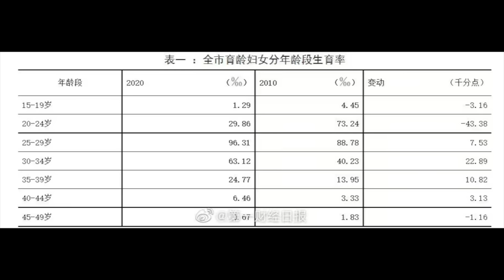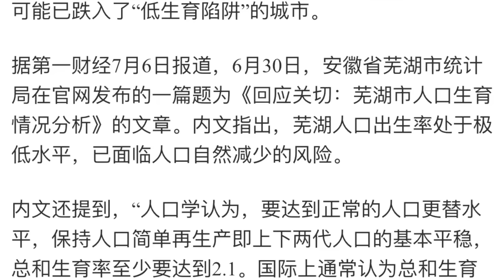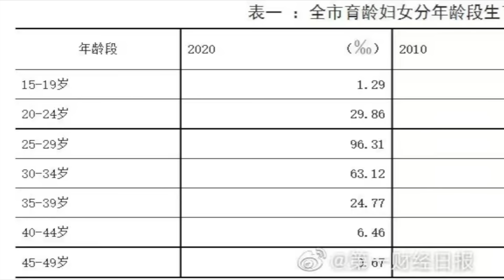王局拍案|中国二十年后的人口危机有多可怕？220712（下）How terrible will China's demographic situation be in twenty years?（2）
二十年后，中国将进入严重老龄化，有由于计划生育政策导致的人口结构的畸形，再加之生育观念的改变，中国人口结构的严重危机，将在二十年后充分显现。届时，每年人口将有可能净减少500万到1000万……
In China, 20 years from now, the profession of nanny and babysitter will gradually disappear, as will the cheap express delivery and takeaway industry. All industries that currently exist due to cheap labour will disappear. At the same time, the era of high housing prices will end, and assets will gradually depreciate in most but a few large cities.
All of this is because of our demographics. The demographic dividend of the past 40 years is gradually turning into a demographic deficit, coming towards us.